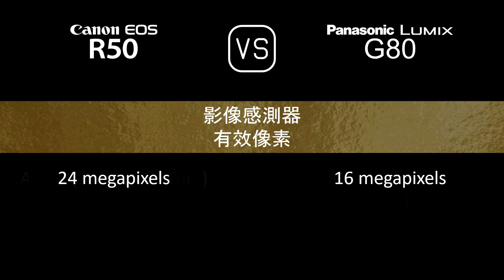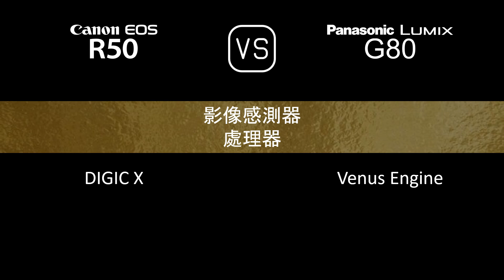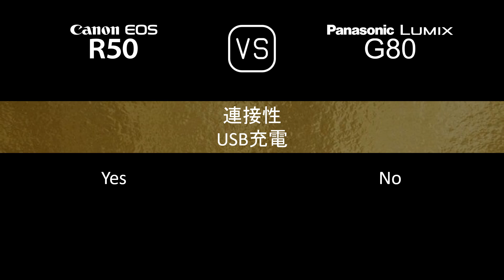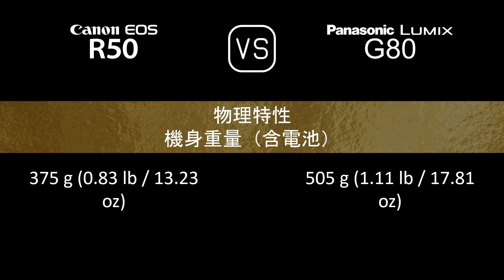Canon EOS R50 與 Panasonic Lumix G80 的規格比較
本片是 Canon EOS R50 與 Panasonic Lumix G80 的功能概述和規格比較 (comparison of specifications)，希望對您有所啟發。感謝您的支持。

00:24 推出
00:32 機身
00:41 影像感測器
01:05 影像
01:21 光學與對焦
01:50 屏幕
02:10 取景器
02:26 攝影功能
03:27 錄像功能
03:43 儲存
03:47 連接性
04:16 物理特性
04:36 雜項